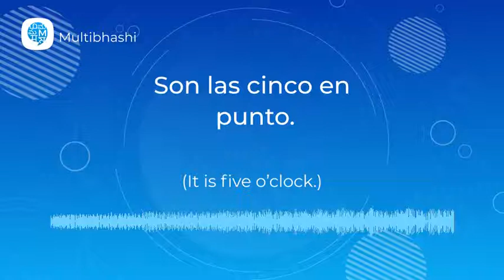How to pronounce 'Son las cinco en punto.' (It is five o’clock.) in Spanish? | Spanish Pronunciation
"Hello all!
Our Spanish word of the day is 'Son las cinco en punto.'
It means 'It is five o’clock.'